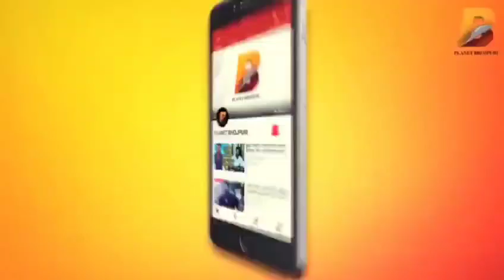Khesari Lal Yadav ! उत्तर प्रदेश के ख़तरनाक लोकेशन में खेसारी लाल यादव की लाइव शूटिंग देखिए??